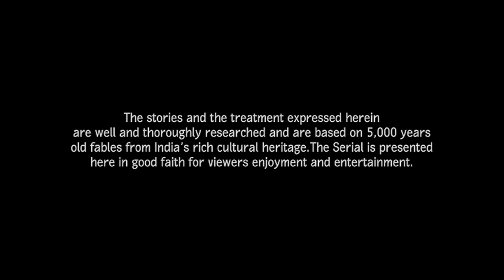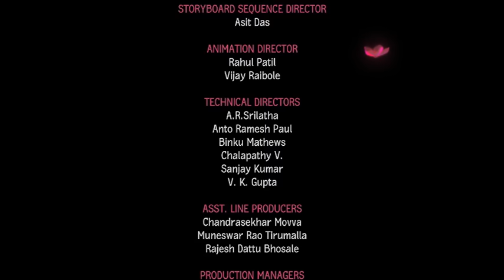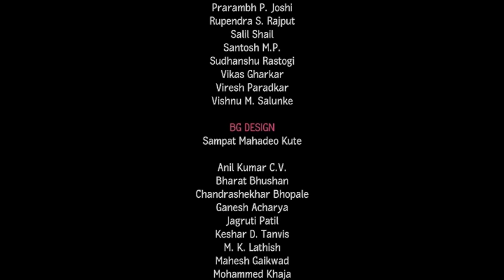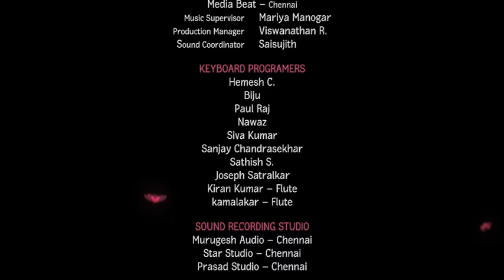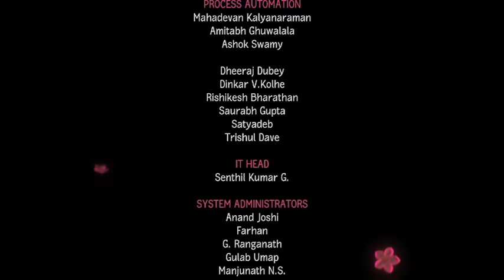Little Krishna - Wondrous Feats - English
Telefilm – III
The threat was not yet over for Vrindavan as Kamsa, blind in rage kept sending his ultimate battalion of demons in the shape of poisonous Aghasura, dreadful Vatsasura, wicked Vyomasura and the cruel Dhenukasura to get rid of Little Krishna, but they all had to face defeat against his the gallant valor. In over powering Brahma’s pride, Little Krishna finally displayed himself as the reincarnation of Lord Vishnu, the controller of the entire universe